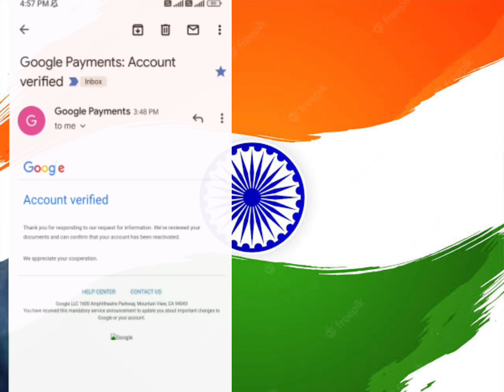के लिए adsense को अस्थायी रूप से निलंबित कर दिया गया है भारतीय बड़ा चैनल @UGCNETMENTOR Solved